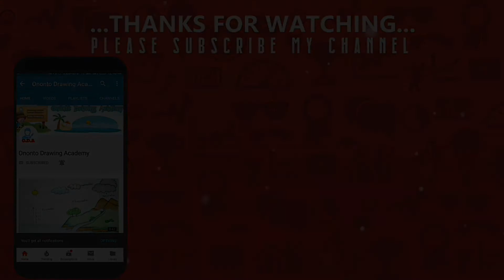How to draw orange Step by step (very easy)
1. Pencil Name : DOMS ( ZOOM ULTIMATE DARK )

▬▬▬▬▬▬▬  Music ♪♫ ▬▬▬▬▬▬▬